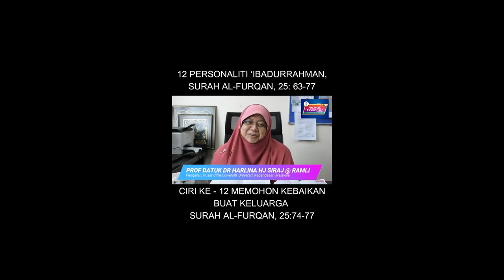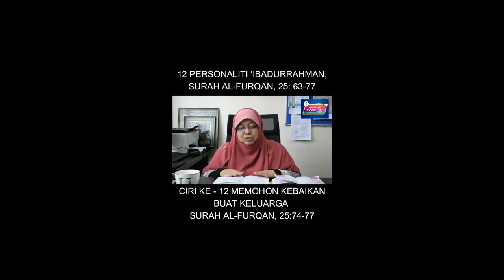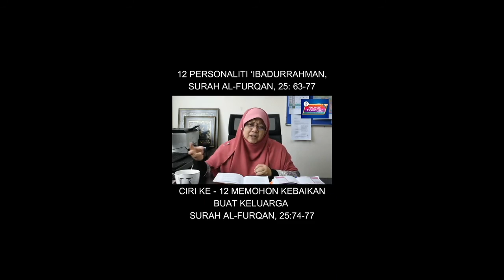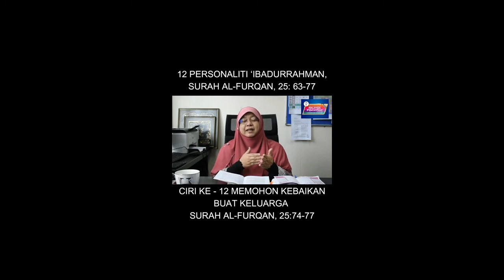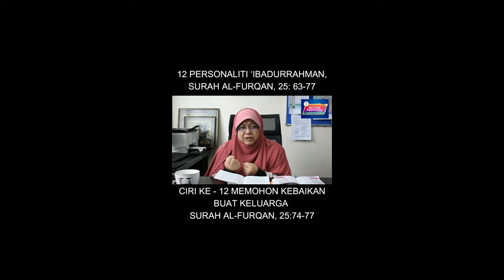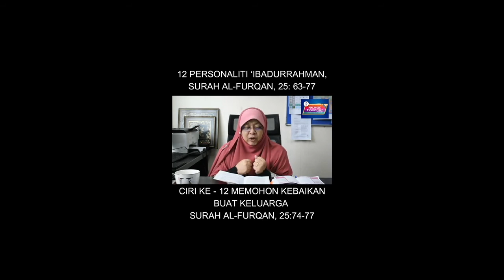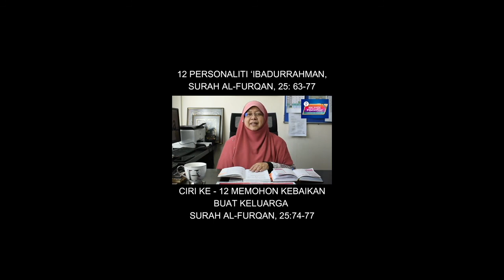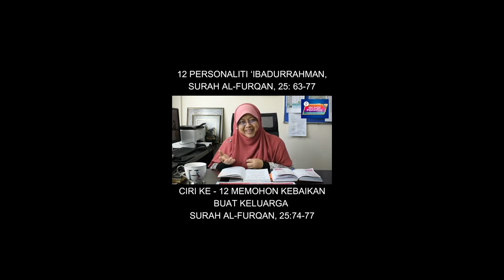12 PERSONALITI ‘IBADURRAHMAN'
This video was originally posted in 2020 by QuranHour TV with this caption:

"SIRI 3: 12 PERSONALITI ‘IBADURRAHMAN BERSAMA PROF DATUK DR HARLINA HJ SIRAJ @ RAMLI

Ciri ke 12: Memohon Kebaikan Buat Keluarga - Sentiasa memohon agar dikurnikan keturunan yang menyejukkan hati

Apakah kesan sifat ibadurrahman yang mengutamakan kebaikan untuk keluarga dapat terhadap negara yang merdeka?

Perkongsian ilmu ini disampaikan oleh Prof Datuk Dr Harlina Hj Siraj @ Ramli, Pengarah, Pusat Citra Universiti, Universiti Kebangsaan Malaysia.

Malaysia QuranHour"
Saluran ini adalah hak milik Prof Datuk Dr Harlina Halizah Siraj.